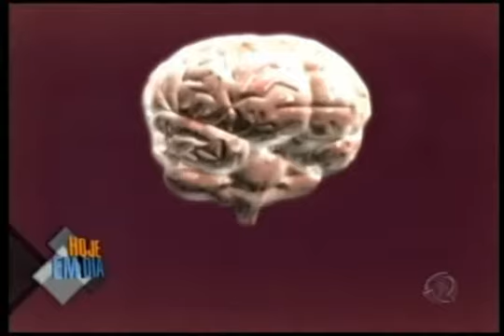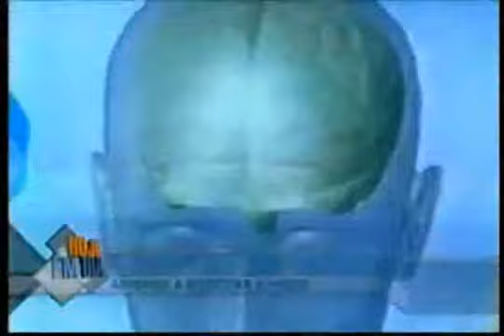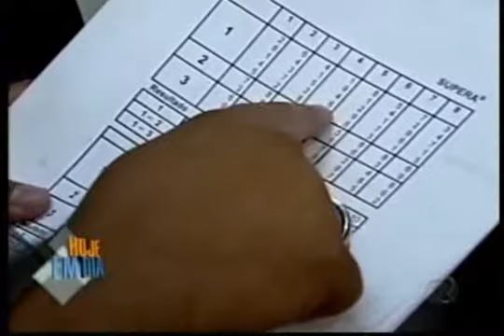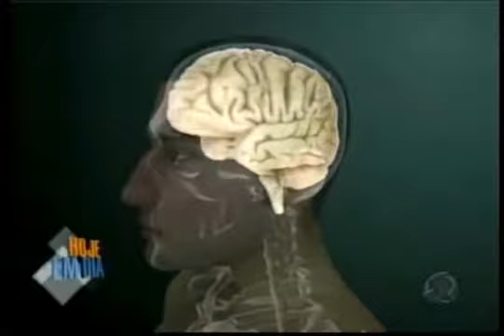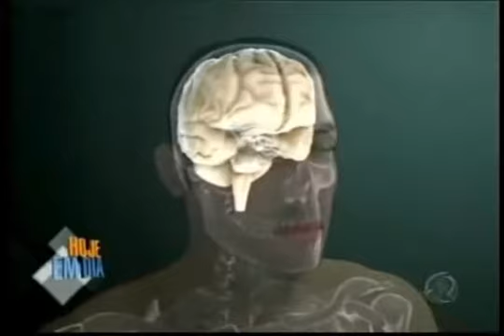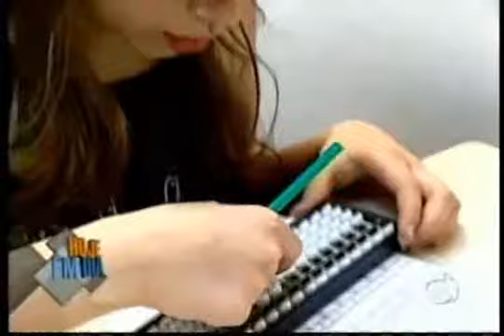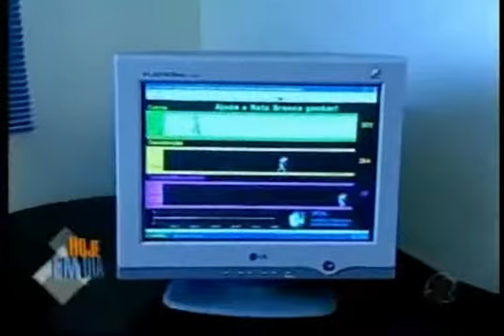SBCoaching - Exercícios para o cérebro - Programa Hoje em Dia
Confira no Programa Hoje em Dia a especialista em coaching Flora Victoria falando sobre a importância de entender a força de nossa mente.

★SBCoaching★